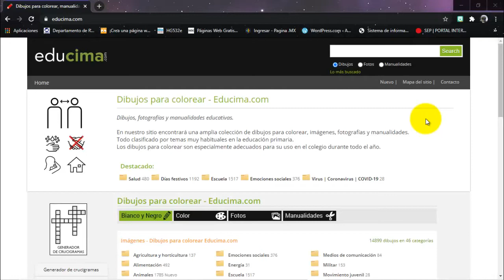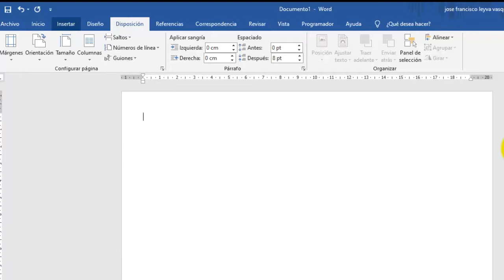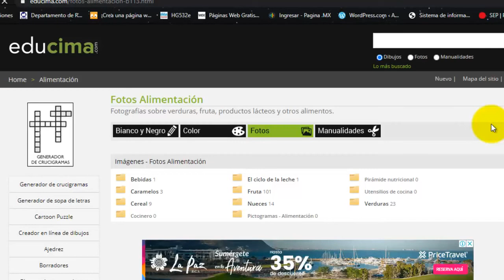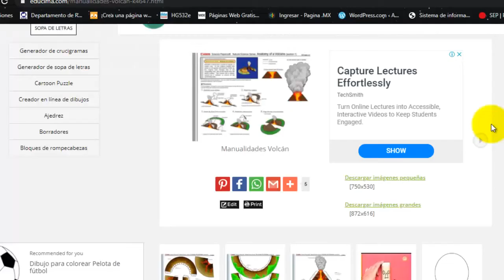Página Educima imágenes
Breve explicación par descargar y utilizar imágenes para colorear, a color, fotos y manualidades.
Enlace para dirigirse a la página web directamente.